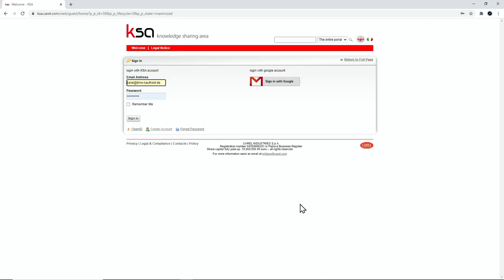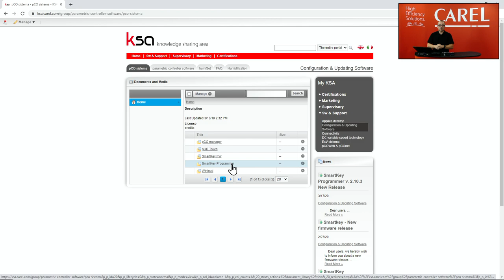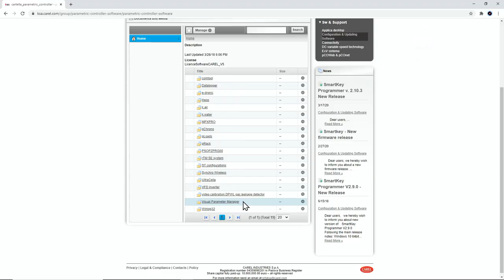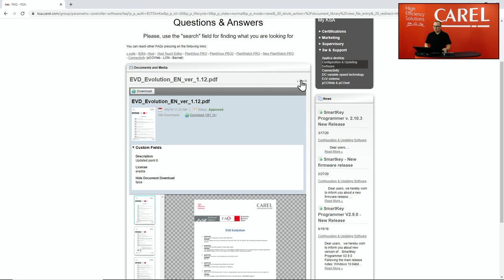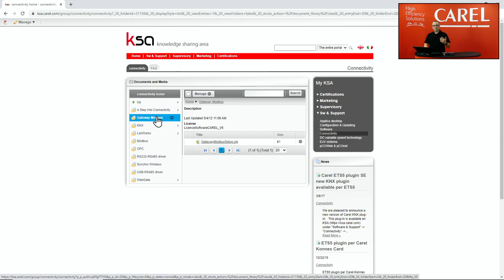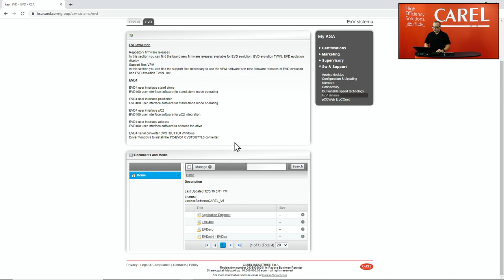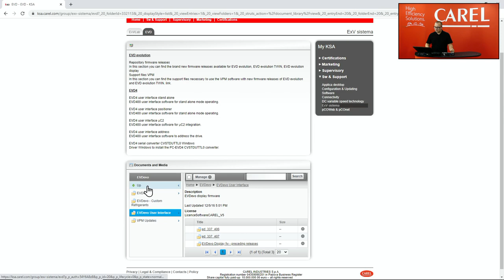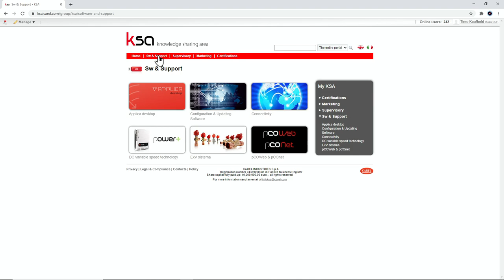CAREL KSA - Software & Support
What will I find under Software & Support?
Now it is about the area that is most in demand. In Software and Support you will find all kinds of software and FAQ documents.
In this video you can see where you can find something.